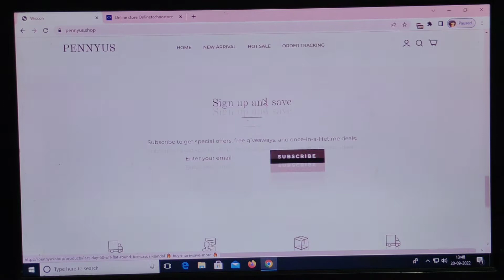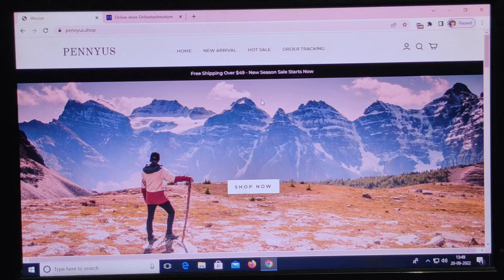Pennyus.shop Review [20 Sep 2022] with 100% proof !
If you want to know about pennyus.shop then stay connected with us till the end of the vedio I'll give you all the necessary knowledge & feedback about this website with facts !